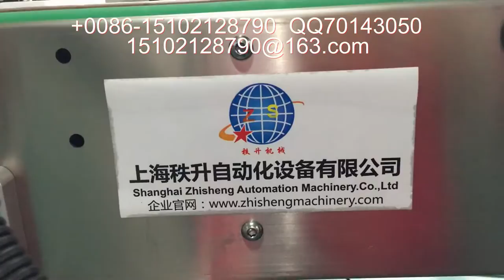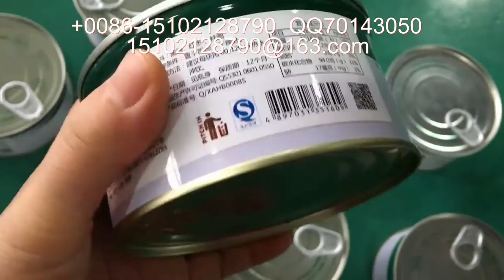packing machinery包装机械 labeling machine贴标机 filling machine灌装机 +86-15102128790 Automatic labeler